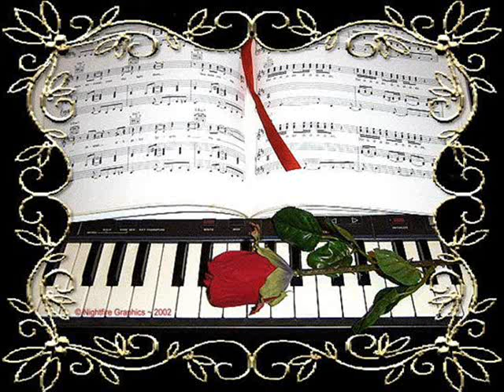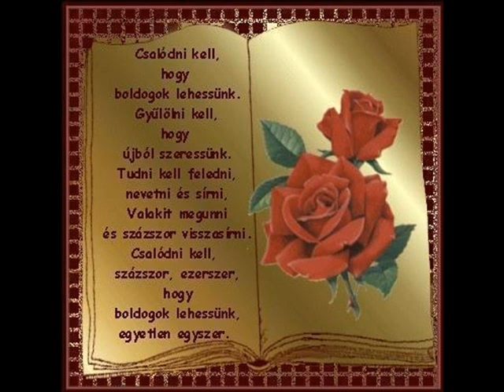illés tamás fáj a szerelem